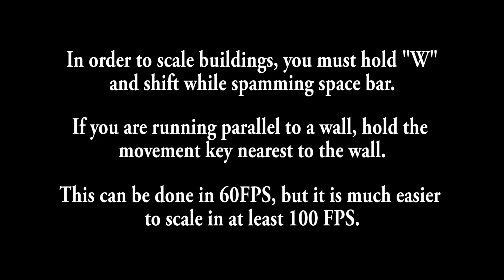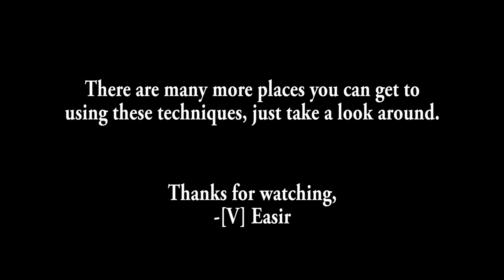Planetside 2 Positioning Guide (Planetside 2 Guide)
In this video I will show you how to scale buildings and different ways to position yourself to an advantage.  In order to maintain your momentum, stop moving after every couple of jumps.  This is not the end-all-be-all video for wall walking in Planetside 2; keep in mind the techniques I show in this video and apply them to the rest of Auraxis.

-[V] Easir